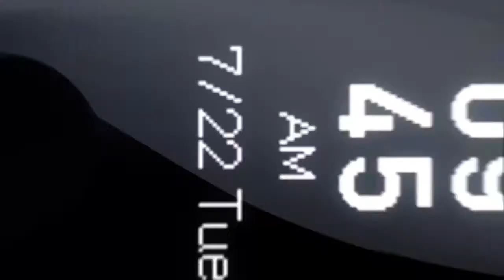Waterproof Smart Wristband